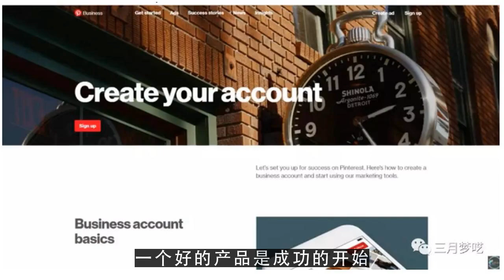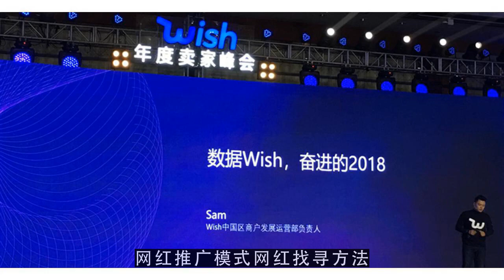youtube运营技巧,亚马逊澳洲站全套运营策略！有你想要的选品策略新品推广方法2